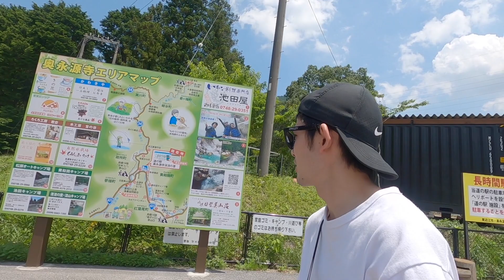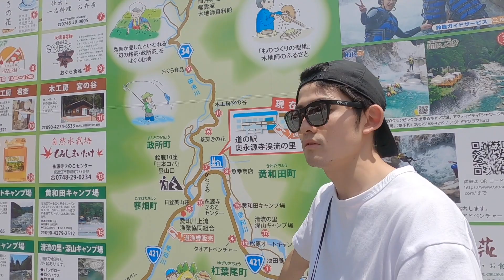【Camp動画】木陰で涼しいキャンプ場！川の音を聞きながらローストチキンを食す！~黄和田camp場~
滋賀県にある黄和田キャンプ場です。一泊2000円で予約不要です。

【撮影機材】

:tamron 28-75mm f2.8

GoPro hero8

【今回使ったアイテムはこちら】

エスビットのフライパン

ユニフレームダッチオーブン8インチ

トランギア メスティン(TR-210)

PETROMAX(ペトロマックス) シュミーデアイゼン フライパン

 SOTOのテーブル

SOTOのレギュラーストーブST330

LANMU トライポッド 三脚

Helinox(ヘリノックス) チェアワン

テント:NEMO(ニーモ・イクイップメント) アトム 2P

キャンプ・登山 滋賀県にある黄和田キャンプ場です。一泊2000円で予約不要です。

【撮影機材】

:tamron 28-75mm f2.8

GoPro hero8

 SOTOのテーブル